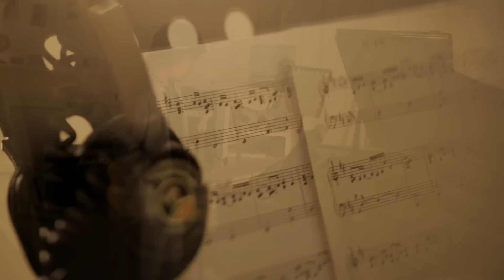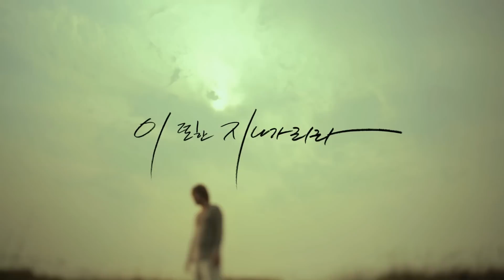Yim Jae Beum(임재범) _ This, too, shall pass(이 또한 지나가리라) MV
In July of 2012, Yim Jae Beum makes his come back in eight years with his 8th full-length album, containing music of various genres and brighter tone than his traditional music style.

The title of the album [To...] represents his desire for the significance contained in his songs to be felt not only by himself, but delivered like a letter with a special meaning to others.
The album contains his wish to engage in various genres rather than confining to a single genre, with an adequate harmony between communication and freedom.

The 6th album also offers a DVD with music videos starred and written by Yim Jae Beum himself.
It is even more meaningful in that he stars in most of the music videos, unlike in the past in which he rarely appeared in his own music videos. The DVD titles include a docu-story containing sketches of him working on this album as well as an interview on his thoughts about the album, and an almost unheard of 6 music videos out of the 11 new tracks.

Yim Jae Beum(イム・ジェボム) _ To．．． MV
2012年7月、イム・ジェボムが8年ぶりに既存の音楽スタイルより一層明るくて多様なジャンルの音楽を収録した6ｔｈアルバムで帰ってくる。

アルバムのタイトルも、歌の中に込められた一つ一つの意味が自分だけではなく、他の誰かにも特別な意味として伝わる手紙のように感じてほしいと願い[TO．．．]に決めた­。
疎通と自由が適切に調和を成して一つに限られた音楽ではなく、多くのジャンルを試してみようという意志が込められている。

今回の6ｔｈアルバムは、彼が直接脚本を書いて出演したミュージックビデオがDVDタイトルで一緒に収録される。普段ミュージックビデオには顔を出さない彼が珍しくも今回­はほとんどのミュージックビデオに直接出演した。 DVDタイトルには、アルバム作業のスケッチとイム・ジェボムの6ｔｈアルバムについての思いを収めたインタビュー映像まで、1本のドキュメンタリー・ストーリーと6本の­ミュージックビデオが収録され、11 Trackの新曲のうち半分以上をミュージックビデオに作った破格的な試みをした。

2012년! 7월, 임재범이 8년만의 정규앨범 6집을 들고 기존의 음악 스타일 보다 한층 밝아지고 다양해진 장르의 음악들을 수록한 새로운 앨범으로 돌아왔다.

앨범 타이틀도 자신의 노래 속에 담긴 하나하나의 의미가 자신뿐만 아니라 또 다른 누군가 에게도 특별한 의미로 전해지는 편지 같은 느낌을 주었으면 하는 바램으로 [ TO.. ]로 결정했다.
소통과 자유로움이 적절히 조화를 이루고 한가지로 국한된 음악보다 여러 장르를 시도해 보려는 의지가 담겨 있다고 볼 수 있겠다.

이번 6집에는 그가 직접 각본을 짜고 출연한 뮤직비디오가 DVD타이틀로 함께 수록된다.
더욱 고무적인 일은 평소 뮤직비디오에 얼굴을 잘 비치지 않는 그의 스타일과 다르게 거의 모든 뮤직비디오에 직접 출연까지 하였다는 점이다. DVD 타이틀에는 이번 앨범 작업의 스케치와 임재범의 6집에 대한 생각을 담은 인터뷰 영상까지 총 1편의 다큐스토리 와 6편의 뮤직비디오가 수록되어, 11 Track의 신곡 중 반 이상을 뮤직비디오로 만든 파격적인 시도를 하였다.